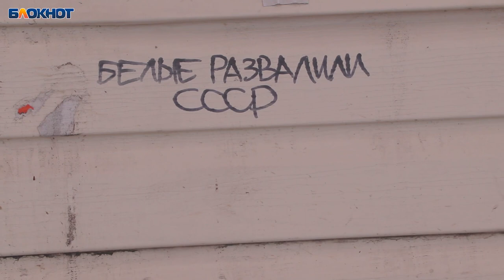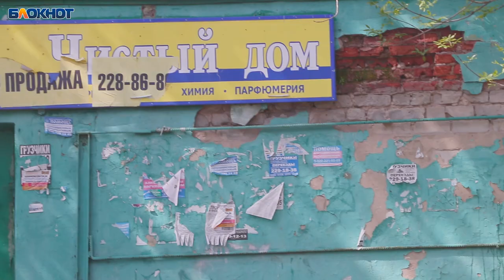Любовь избирателей Округ 14